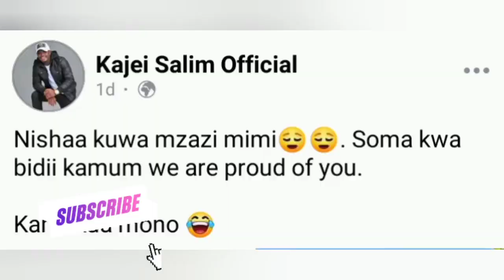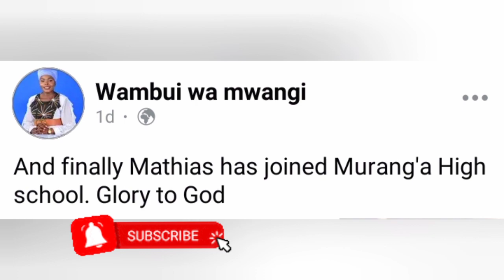WOW! WAMBUI WA MWANGI,NGUGI WA KARANJA NA WAKIRUMBA KÚREMWO KÚHITHA GÍKENO